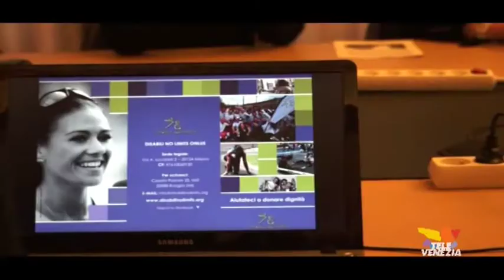Venezia. L'aquila Giusy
Giusy Versace sarà la protagonista del volo dell'aquila il prossimo 15 febbraio. Lei è  l'atleta che con le protesi al carbonio che è riuscita a collezionare  9 titoli italiani nella corsa  .